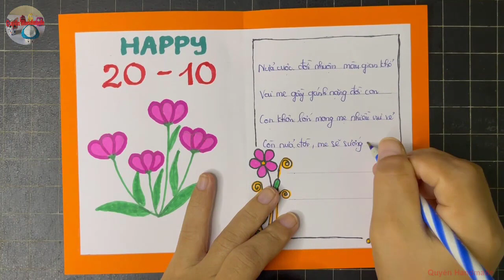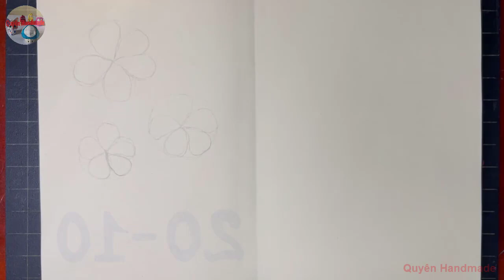5 Cách làm thiệp 20/10 đơn giản và đẹp | Làm thiệp 20/10: Sáng tạo mẫu thiệp 20/10 dễ thương (P38)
5 Cách làm thiệp 20/10 đơn giản và đẹp | Làm thiệp 20/10: Sáng tạo mẫu thiệp 20/10 dễ thương (P38)
- Cách làm thiệp 20/11
- Cách làm thiệp 8/3
- Cách làm thiệp chúc mừng
- Cách làm thiệp sinh nhật
- Cách làm thiệp tặng mẹ
- Hướng dẫn làm thiệp
- Vẽ trang trí thiệp